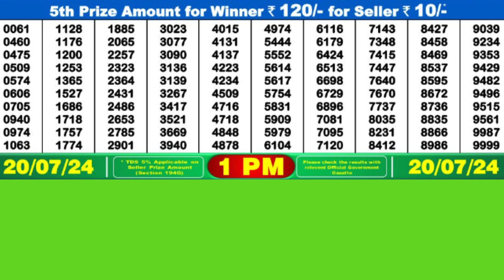DEAR NARMADA SATURDAY WEEKLY LOTTERY TODAY RESULT 1 PM 20/07/24#latest lottery result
DEAR NARMADA SATURDAY WEEKLY LOTTERY TODAY RESULT 1 PM 20/07/24, FIRST PRIZE 1 CRORE, DRAW No 68 MRP Rs 6